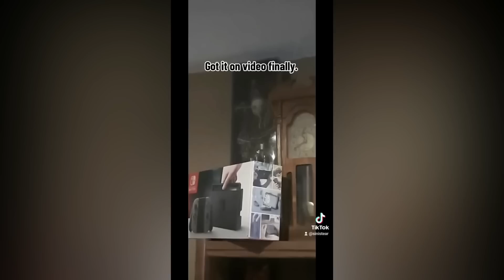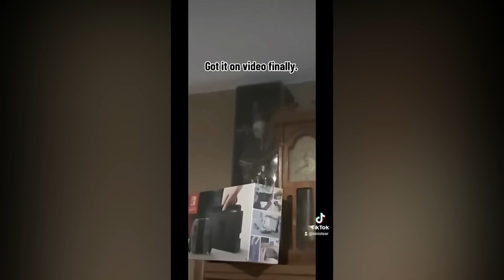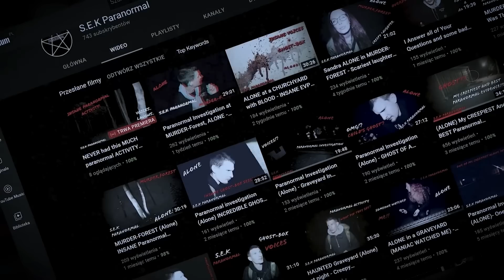Ces phénomènes PARANORMAUX sont parmi les PLUS EFFRAYANTS jamais enregistrés (PARANORMAL 2023)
Bienvenue sur notre chaîne YouTube C'est flippant où vous pourrez trouver une compilation de vidéos effrayantes sur le paranormal. Si vous cherchez de l'horreur gratuit, vous êtes au bon endroit ! Nous avons rassemblé des histoires de thread horreur un peu celle de Squeezie ou Noah, pour créer une vidéo qui fait peur, voire très peur, et qui pourrait vous faire sursauter.

Notre compilation comprend des vidéos qui font peur et des vidéos qui font sursauter, ainsi que des vidéos sur le paranormal, y compris des activités paranormales capturées sur le vif, des reportages, des documentaires et des histoires de fantômes qui font peur.

Si vous êtes prêt à regarder une vidéo flippante, vous trouverez ici des vidéos effrayantes de TikTok ainsi que des bruits et des images effrayantes. Notre sélection de vidéos effrayantes sur le paranormal est parfaite pour les amateurs d'horreur et de frissons.

Alors n'hésitez plus et venez découvrir notre compilation de vidéos sur le paranormal, qui vous fera découvrir un monde effrayant et mystérieux, où le flippant et l'effrayant sont au rendez-vous.

Chapitres :
0:00 Intro
0:04 Numéro 1
1:28 Numéro 2
3:42 Numéro 3
7:42 Numéro 4
8:33 Numéro 5
10:09 Numéro 6
13:51 Numéro 7
15:26 Numéro 8
16:09 Numéro 9
17:30 Numéro 10
21:29 Numéro 11
28:26 Numéro 12
29:40 Numéro 13
30:01 Teaser